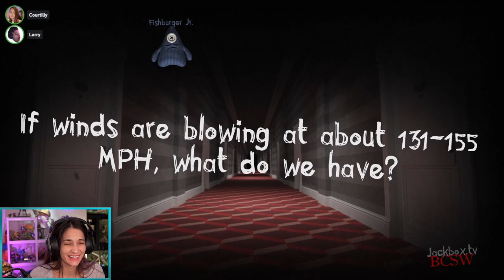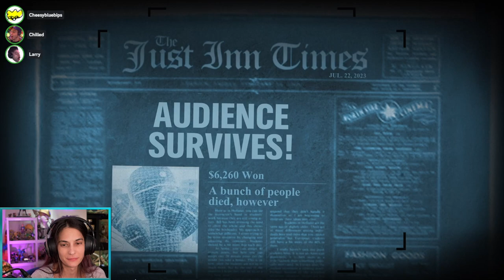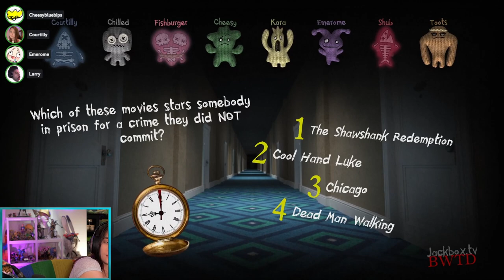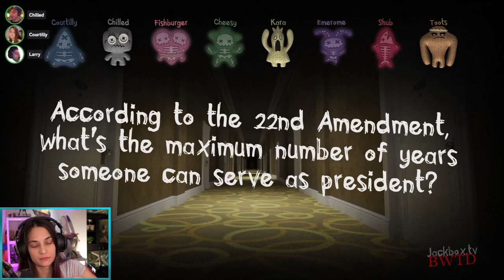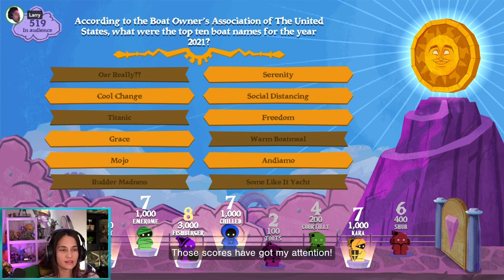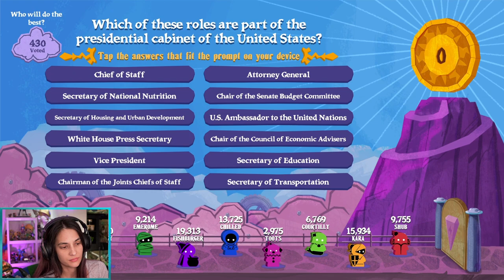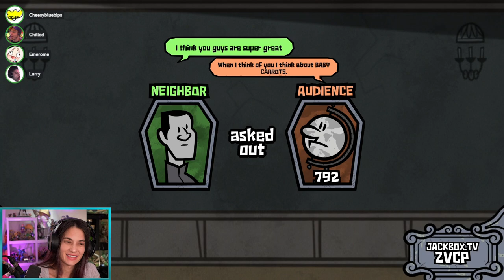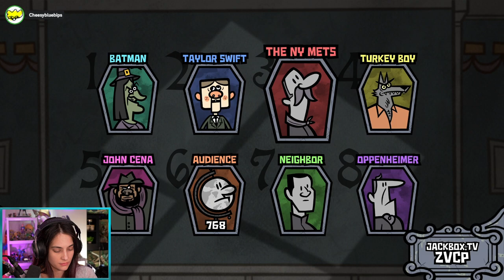JACKBOX w/ Chilledchaos, Courtilly, LarryFishburger, Taydertot, Shubble, Emerome, and Cheesy